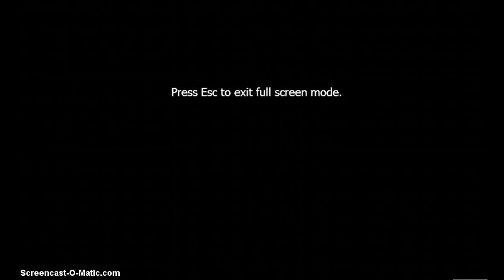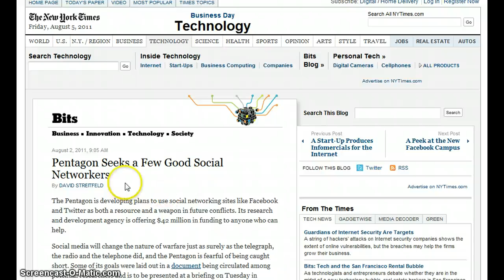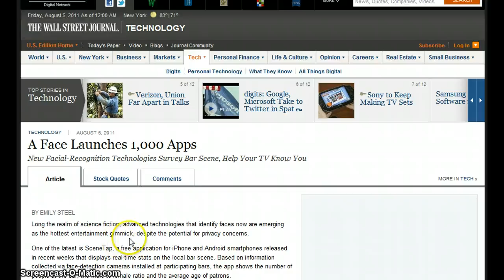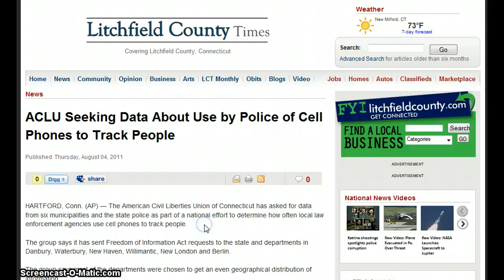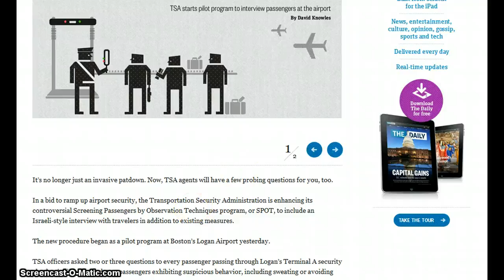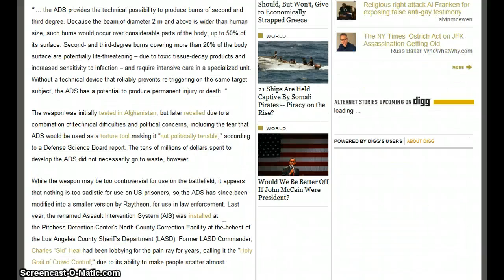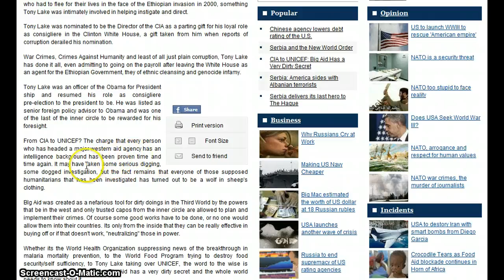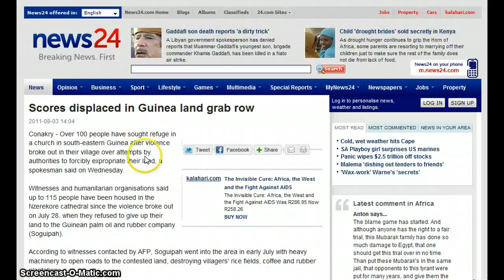GGN- News Bulletin :: August 5, 2011 Part 3/3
HEADLINES WITH LINKS:

Unmanned Airship Launched This Morning in Akron Crash Lands

Government war on raw milk?

Face recognition software may reveal one's social security number

Police to carry out on-the-spot fingerprinting in the street even for minor traffic offences

ACLU Seeking Data About Use by Police of Cell Phones to Track People

TSA Apologizes For Confiscating Pregnant Woman's Insulin, Ice Packs

6 Creepy New Weapons the Police and Military Use To Subdue Unarmed People

UNICEF says needs 315mln USD to help children in Horn of Africa

US: 29,000 Somali children under 5 dead in famine

CIA to UNICEF: Big Aid Has a Very Dirty Secret

Somalia: UNHCR Helps Relocate Refugees to New Camp in Eastern Ethiopia

China says committed to further enhancing relation with Ethiopia, Africa

China relaxes birth restrictions for victim families of mudslide-hit county

Boris calls for plastic bag ban across London in fight against 'poisonous' waste and litter

EcoWaste coalition finds mercury in skin whitening products, pushes crack down on dangerous cosmetics

Monsanto to Sell Biotech Sweet Corn for U.S. Consumers

Kenya: Prime Minister Insists No GMO Foods Have Reached Country

China to use part of land sale revenues to boost education

Young Gay Men Have More Than 25% of New HIV Cases in U.S., Researchers Say

Cable Network ABC Family Gets 'Excellent' Rating From LGBT Group

Now it's forever! Couple who were aged just 13 and 15 when they had first child marry a decade on after being told it wouldn't last

Fifth of girl binge drinkers have sex they regret as experts warn of generation of promiscuous teenagers

10-year-old Vogue model's mother shuts down Facebook fan site in response to outrage over daughter's career